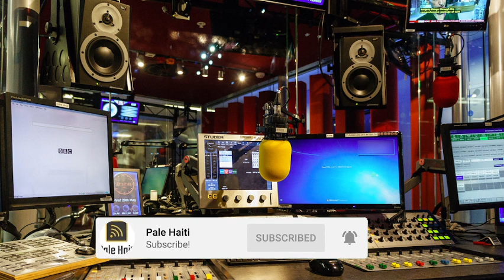PRIYÈ 26 JUIN/ BONDYE PRAL REYAJI SOU DOSYEW LA, Sr Vili / Sr Ritha